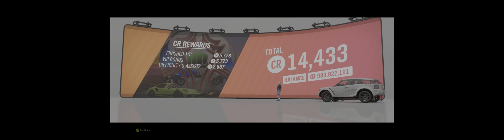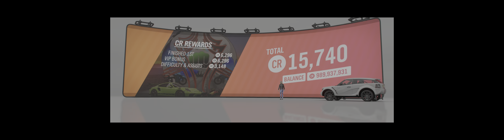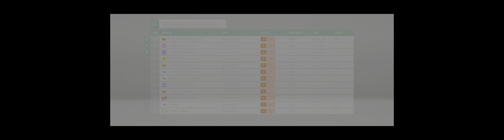Forza Horizon 4 season event commuter cup series 54 summer festival playkist